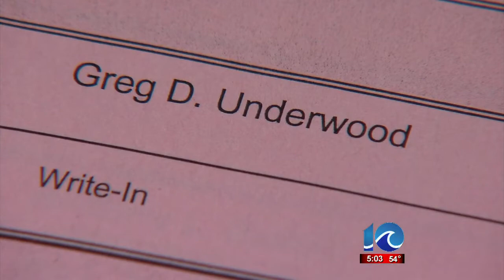Andy Fox reports on the arrest of the Commonwealth's Attorney